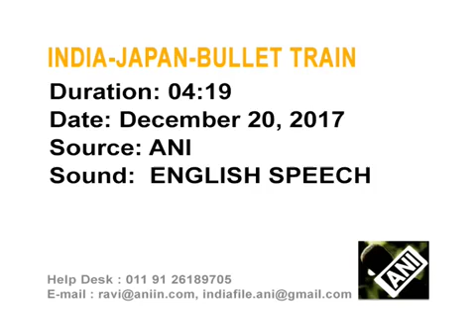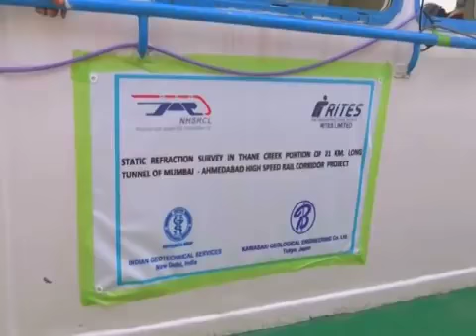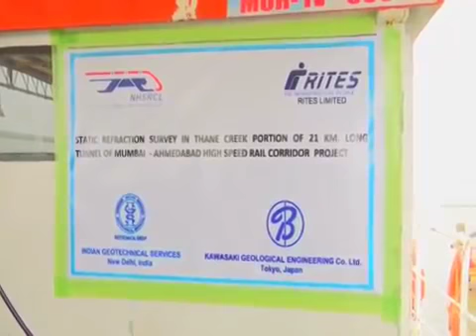Work on India’s first undersea tunnel for bullet train gathers pace in Mumbai